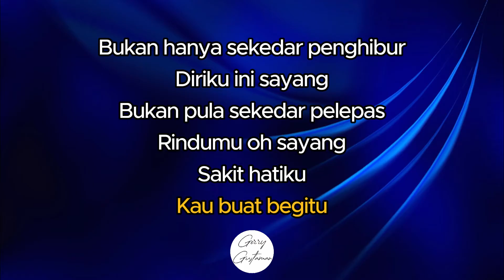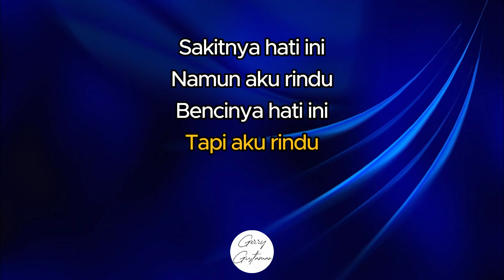Benci Tapi Rindu | KARAOKE FEMALE KEY